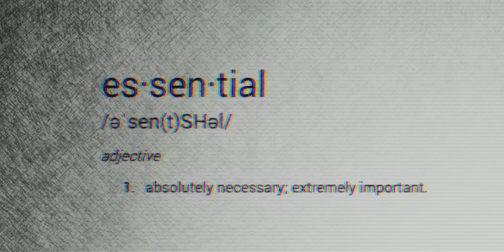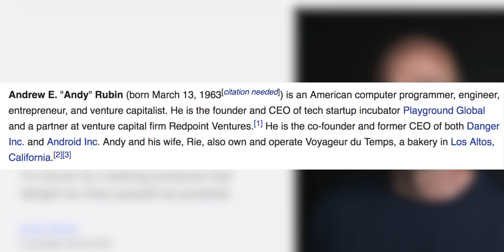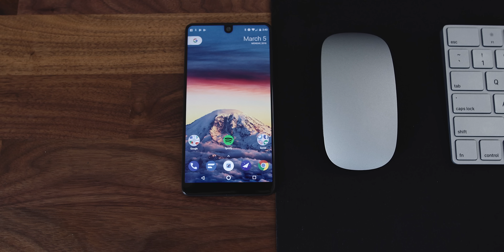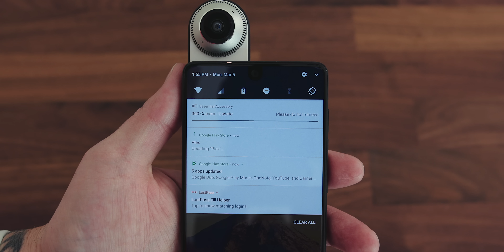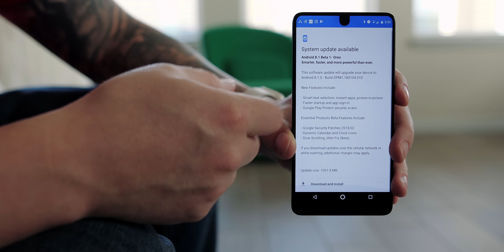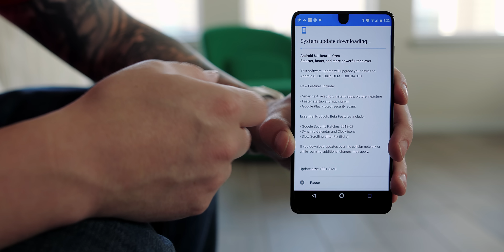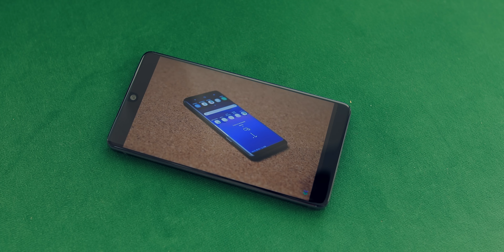The Worlds Best Built Phone Also Has An Essential Side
If you want more Essential Phone coverage such as a dedicated camera video, 360 camera coverage, or just more Essential Phone content period make sure to subscribe and let me know in the comments. The Essential Phone 2 is hopefully coming later this year but in the mean time make sure to check out the new Essential Phone 1st gen colors!